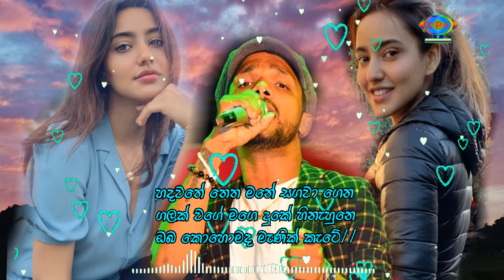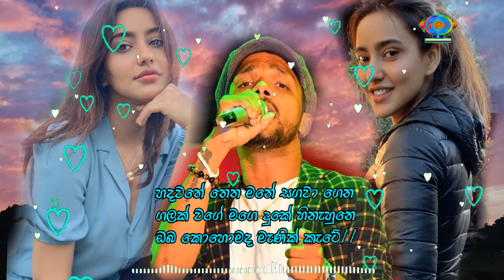Menik kete /Hadawathe thethamane /Rukshi(Serious )song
Obage githaya ho video eka apa chaneel  thula pradarshanaya kirima sadaha apita katha karanna